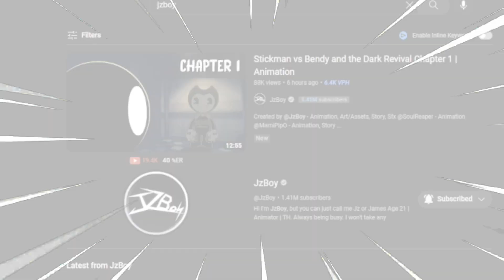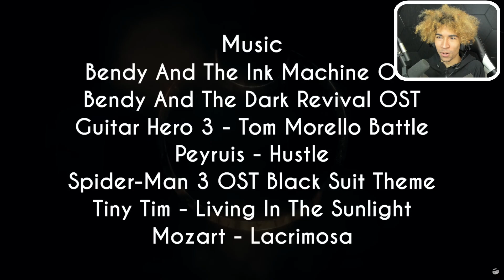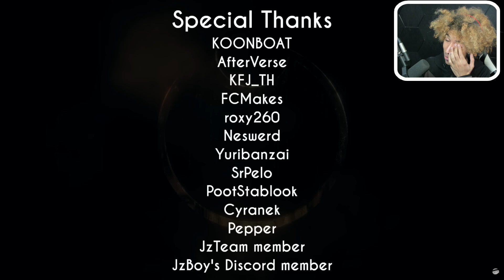Stickman Vs Bendy: The Rematch! | Animation (Reaction)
Today I React to Stickman vs Bendy and the Dark Revival Chapter 1 | Animation By @JzBoy